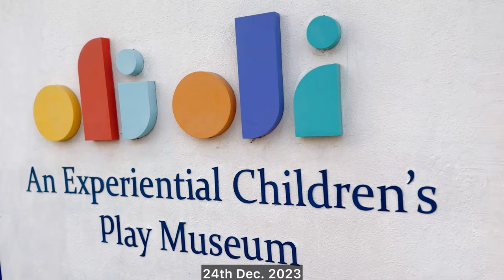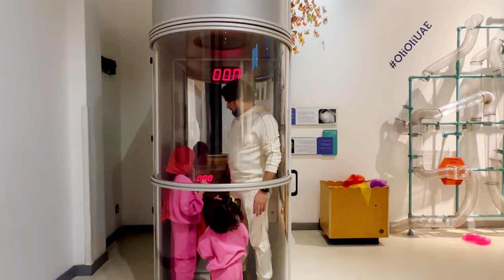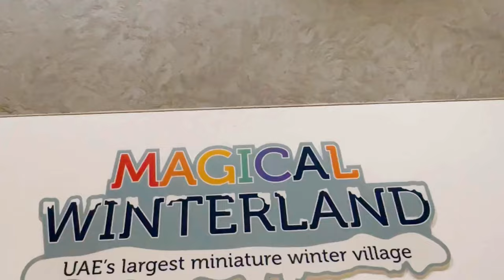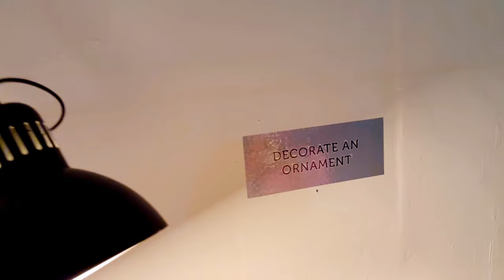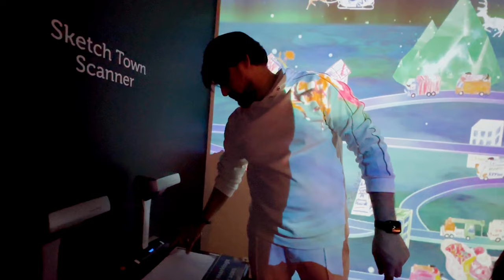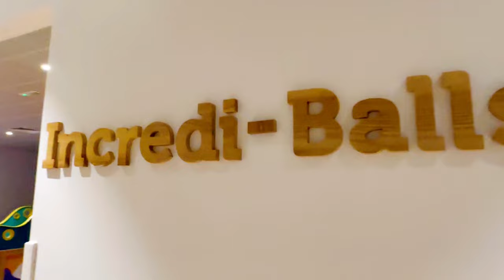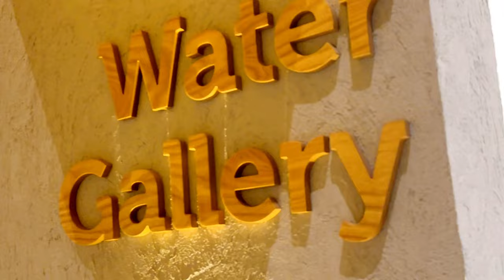VLOG | Oli Oli Children’s Museum Dubai 🇦🇪⭐️ S. FARHAN ALI WARIS⭐️S. BAALI SAKINA⭐️ S. AALI SAKINA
VLOG | Oli Oli Children’s Museum, Dubai 🇦🇪
⭐️ SYED FARHAN ALI WARIS
⭐️ SYEDA BAALI SAKINA
⭐️ SYEDA AALI SAKINA
ANNUAL FAMILY VACATION 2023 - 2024